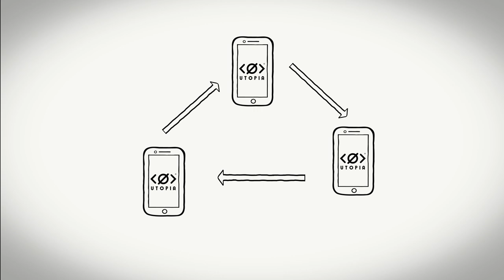كيف تحمي البيانات الشخصية؟ المدينة الفاضلة هنا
نقدم لك يوتوبيا.
يعتمد هذا النظام على تقنية p2p، والتي تجمع بين عميل البريد الإلكتروني والمراسلة الفورية والمحفظة المشفرة.
من الآن فصاعدًا، جميع معلوماتك الشخصية ملك لك أنت وحدك.
لا خوادم ولا مركزية.
مستودعات البيانات: لا توجد حكومة ، ولا يمكن لمجموعة من المتسللين العابثين سرقة البيانات الشخصية.
أنتم جزء من تحول كبير يعتمد على سلامة وأمانة معلوماتكم الشخصية.
اختيار يوتوبيا ، يعني اختيار مستقبلك البديل! يوتوبيا هي المستقبل!